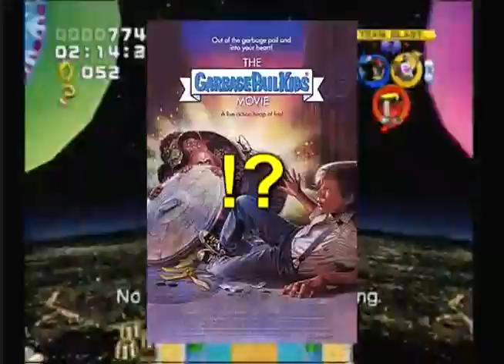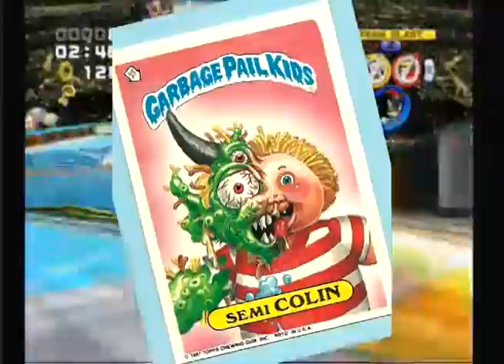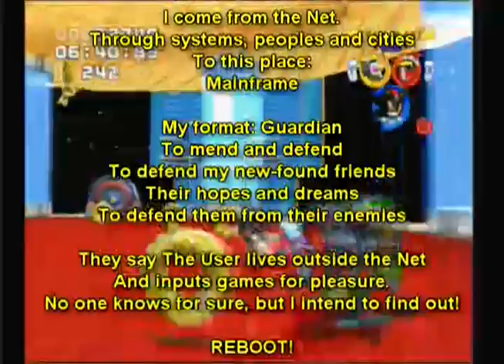The Hyper Gingers Play: Sonic Heroes (Part 29) - Movies & Popcorn!!!...Wait...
Welcome to a Sonic Heroes Commentary! (Part 29)

In this episode of The Hyper Gingers, we continue to the casino levels AGAIN! Where we discover that Bruce Willis was a bunny, The Garbage Pail Kids gives adults nightmares, Bio Dome generates brain hemorrhages...wait...what does this have to do with the game!?!?

I guess we are taking a real "Gamble"...such a terrible joke, I am sorry!